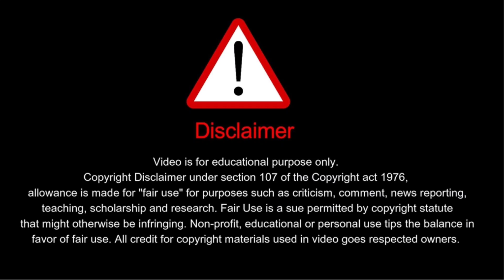Janakpur Airport 🛫✈️🛬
Janakpur Airport 🛫✈️🛬 ‎@ChandraRai-D

Follow Chandra Rai on : 👇️👇️

  👉️Like Chandra Rai's page 👇️👇️

      👉️My Vlogs Channel : CDJR Vlog

  👉️ My Motivational Channel : CR Creation Wave

      👉️This channel is dedicated to you all. I will upload vlog, short video, art video and interesting video. I really blessed with your support and love for CDJR Vlog.

       I hope always you guys support,love and guidance to me. Thank you so much all of you guys and lot's of Love.

Janakpur Airport Chandra Rai